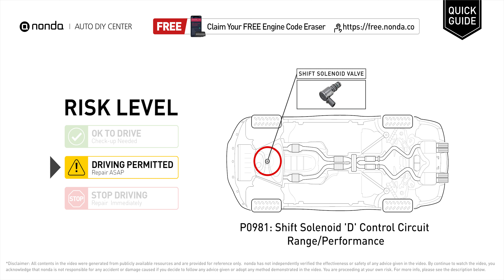What is P0981 Engine Code [Quick Guide]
Claim your FREE engine code eraser

Engine Code P0981: Shift Solenoid 'D' Control Circuit Range/Performance
It indicates the transmission control module has detected abnormal readings from the shift solenoid.
Replace the shift solenoid valve. Replace the wires, connectors, circuits, or harness. Addition or replacement of transmission fluid. Replace the PCM, TCM, or ECM (rare).

Risk Level:
DRIVING PERMITTED
Repair ASAP